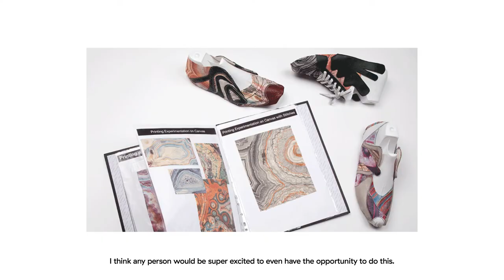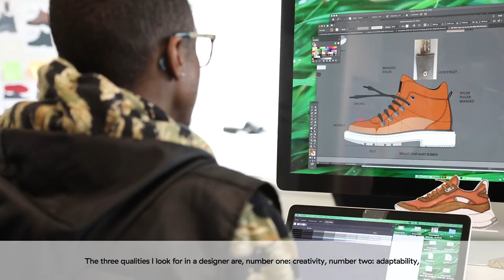Meet The FitFlop Designer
At FitFlop we believe in nurturing new talent, so we collaborated with the London College Of Fashion to find the brightest new stars of footwear design.

Join us as we follow the students, the FitFlop team and LCF staffers on the journey from sketch to finished shoe.

Follow @Fitflop